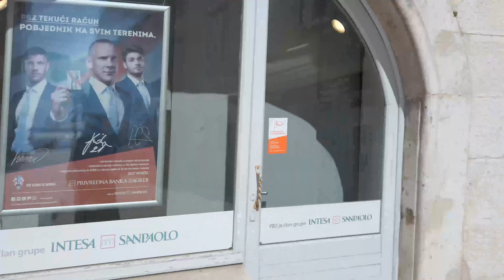Šetnja kroz Split za vrijeme korone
Šetnja kroz Split za vrijeme korone, ožujak 2020.
Split, Covid-19, Korona, Corona virus, empty, Dalmatia, Croatia, 2020, coronavirus